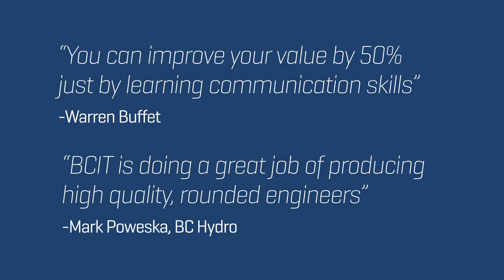BCIT's Presentation Idol - Engineering and Technology students take the stage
At BCIT's Presentation Idol, engineering and technology students take a technical topic and explain it to a general audience. Whether it's honing a pitch for clients or investors, or just presenting ideas clearly to non-technical team members, good communication and presentation skills set students up for success at work.

Participants are encouraged to showcase their own designs or explain innovations and new frontiers  in engineering and technology. Students compete over two rounds with eight finalists, presenting to industry judges in the second round.